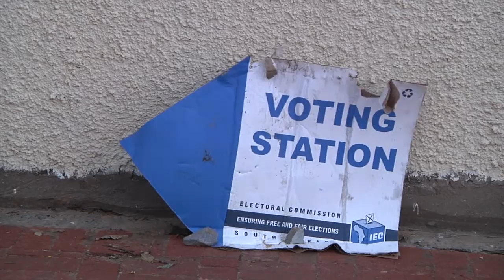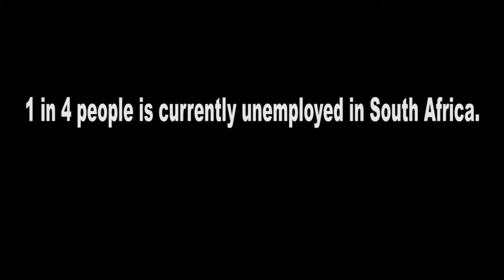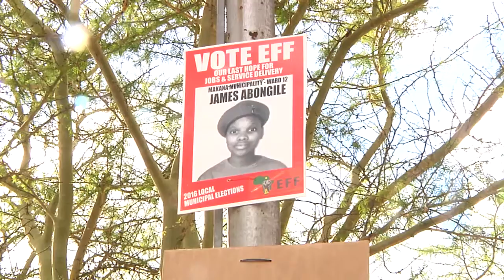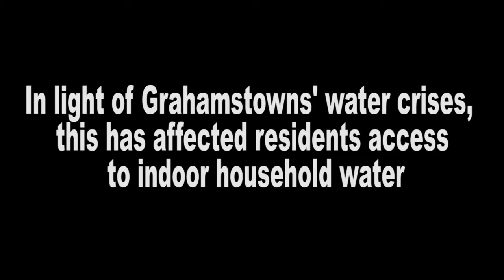Elections 2016 - Voting for change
Xolisa Kota is a Grahamstown resident and is currently unemployed.  Xolisa speaks about being proactive when it comes to voting. He speaks about how people sit and complain about their circumstances, but they do not make the effort to go and vote. He further conveys his personal reasons for voting and encourages others to vote.
Xolisa remains optimistic and hopeful that his vote will bring change in and around his community. Some of the issues he faces is the lack of job opportunities and implies that being unemployed makes him feel helpless. He also mentions that the unemployment in and around the Grahamstown community has led to many of his peers living lives of crime and poverty. He sees the amount of litter and unofficial rubbish dumps in his area as a predicament and a health threat. He says that the municipality are reactive to the elections, because they save face by cleaning the area around the voting and election times, instead of all year round. He has a problem with this, not to mention the water shortages in Grahamstown.  He wants these things to change and hopes that by voting, his voice will be heard.

Report by Abner Accomb, Nndivhaleni Netshiavhela , Tumi Baepane & Mihlali Ntsabo